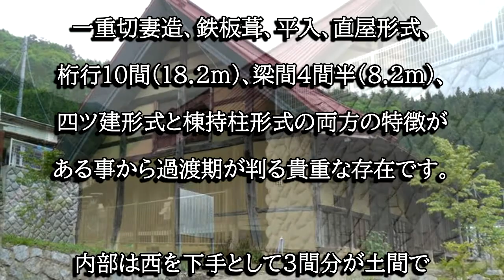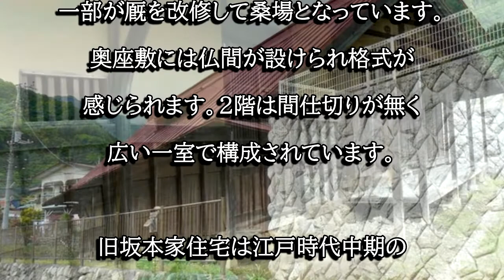旧坂本家住宅（山梨県山梨市）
旧坂本家住宅は宝暦１１年に建てられた古民家で、四つ建て形式と棟持柱形式の特徴が見られ、山梨県指定文化財に指定されています。